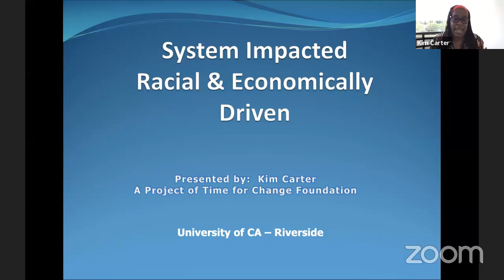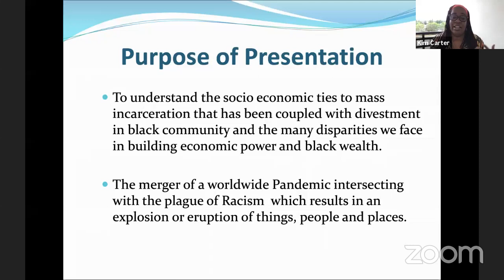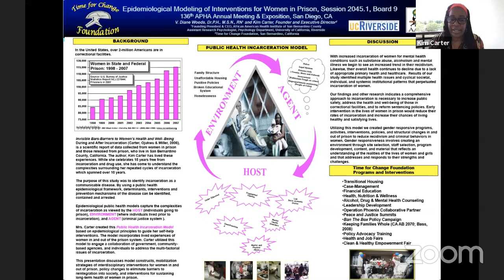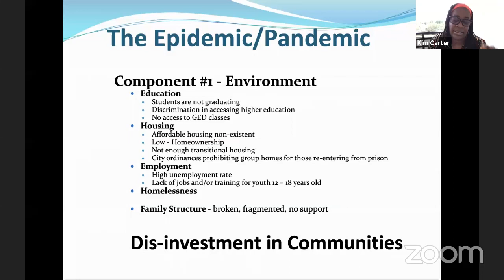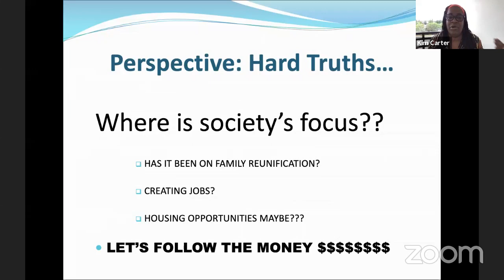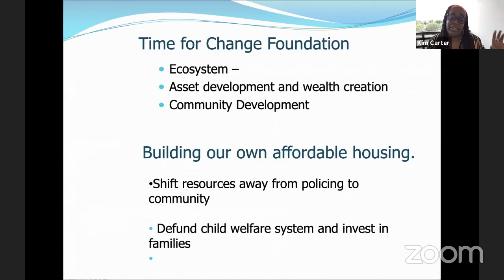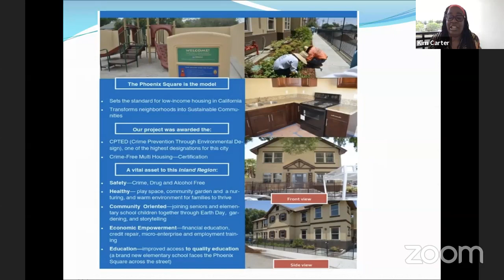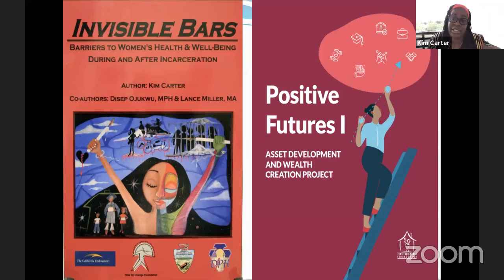Kim Carter (Time for Change Foundation): Webinar on Race, Poverty, and Economics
Kim Carter, Founder of the Time for Change Foundation, talks about socio-economic ties to mass incarceration that has been coupled with divestment in the black community and the many disparities faced in building economic power and black wealth.